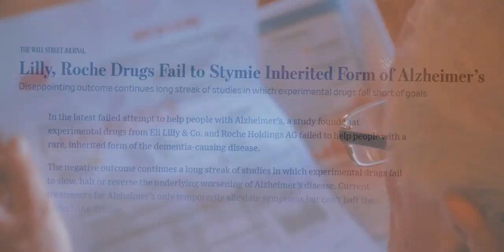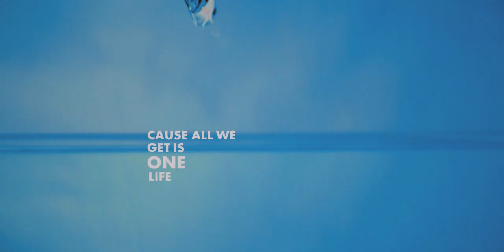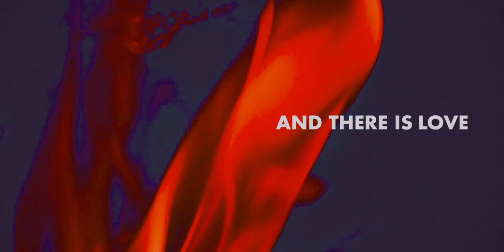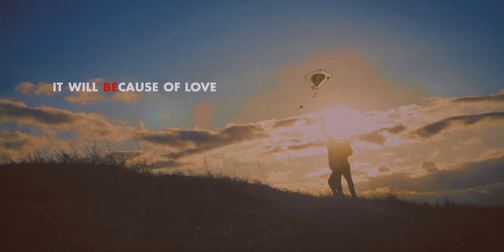Elsewhere: The Pledge (Official Lyric Video)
@elsewhereband (Twitter), and elsewhererocks (Instagram)

Written by Michael P. Aroian with Adam Soucy. Engineered by David Minehan. Mixed by Grammy Nominated Producer Mark Needham.

ELSEWHERE’S HARD-HITTING ANTHEM “THE PLEDGE”
OFFERS A GROUNDBREAKING, INSIGHTFUL AND
ULTIMATELY HOPEFUL TAKE ON THE HARSH REALITIES OF
ALZHEIMER’S DISEASE

Maybe it’s because people think rock and roll is a realm of eternal youth and should be an escape from the harsher realities of life. Or because it’s easier to talk about getting and losing a significant  and contemplating the universe than confronting life’s harsher realities. Either way, superstars and indies alike usually shy away from tackling the tough realities of aging and disease. With their searing, no holds barred “banthem” (ballad anthem) “The Pledge,” Boston based power trio Elsewhere – led by visionary frontman/songwriter Michael Aroian - breaks important ground by breaking the silence on the heretofore forbidden topic of Alzheimer’s Disease.

Produced by The Neighborhood’s founding guitarist/vocalist and touring guitarist for The Replacements, David Minehan and mixed by Mark Needham (The Killers, Imagine Dragons, Pink, Elton John), “The Pledge” will be released in November to coincide with National Alzheimer’s Disease Awareness Month. The edgy guitar driven, multi-tempo track – performed by Aroian, bassist Kevin Swaluk and drummer Adam Soucy - tackles the harsh realities of the progressive illness from the dual perspective of someone afflicted with it and someone close to that person trying desperately to understand and process what’s happening. The latter point of view includes the uplifting realization that no matter what happens, whether a cure is ever found or not, love endures and is the key to facing life’s harshest experiences.

As the ageold adage goes, seeing is believing – so to help drive the main points of the song home, Elsewhere created a powerful lyric video in conjunction with the European based Black Sheep Media, which created the popular clip for the band’s song “Codependency” (the band's biggest streaming hit, with over 300,000 streams on Spotify). The clip juxtaposes contemplative images of different people and their relationships with live performance clips of the band and, during that high-octane part of the song, fiery metaphorical images.

Aroian wrote “The Pledge” based on his personal experiences with his mother who has been suffering from Alzheimer’s these past few years. His goal with the song is to make people more aware of what is often a verboten topic and what he calls “an invisible, forgotten disease” – and use the track as a call to action to help motivate researchers and the pharmaceutical companies to get past their false starts and stops and press on until they find a cure. To that end, he is looking to partner with a prominent Alzheimer’s non-profit organization to build more exposure and awareness for the song and it’s ultimate message
“Beyond my own self-expression and desire to tap into my raw feelings that have come in dealing with not only my mom, but other members of my family who have had the disease, ultimately, ‘The Pledge’ is an opportunity to give back to families, to bring awareness and a little bit of hope – and to let people know they’re not alone,” Aroian says. “I want the song to help lift the spirits of the silent millions who are suffering in silence because their loved ones are slowly slipping away from them. And I want them to know that love can help us get through it. Elsewhere has always approached our music and career differently from other indie bands, and we’re proud to take a stand and be unafraid to write a song about this.”

Elsewhere has been a popular Boston band on and off for many years, initially achieving notoriety for their 1997 album Outbound, which earned them slots at the College Music Journal (CMJ) Marathon and numerous showcases in NYC where numerous major labels showed interest – back in the day when that was the ultimate ticket to wider fame. The band later released the EP Perception in the early 2000s before achieving an international breakthrough with their widely acclaimed 1981 album in 2010.

In addition to Belgium, where they received a write-up in one of the country’s biggest rock magazines (Rock Tribune), they became popular and received great press in Germany, Denmark, Norway, The UK, Italy, Czech Republic and other countries – all while continuing to hold court at top clubs in their  home base of Boston and NYC. Their most recent EP Multi-Man – which includes a re-imagining of a little heard Sting-penned Police demo titled “Don’t You Believe Me Baby” – represents their ongoing drive to succeed after a series of personal setbacks over the past few years – including Aroian’s own major health issues.